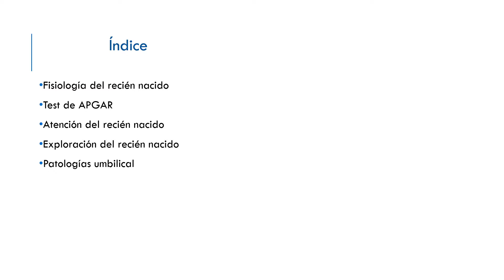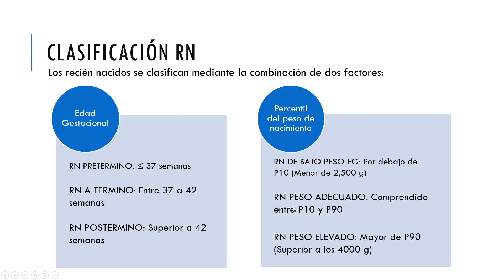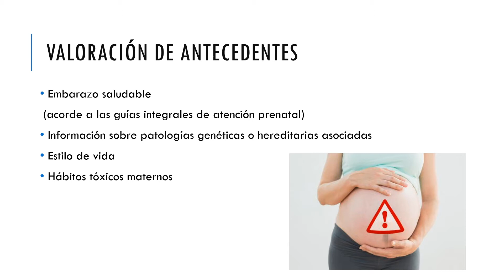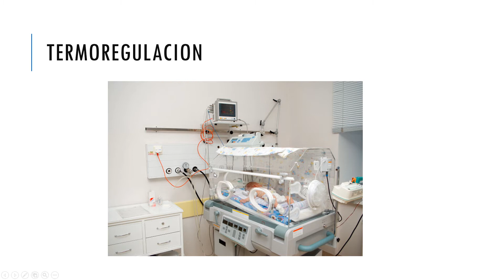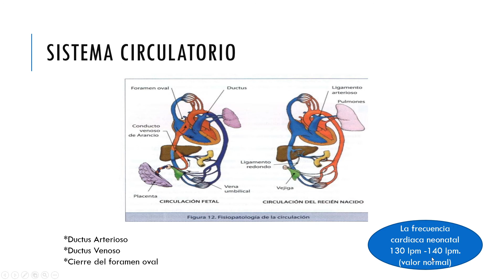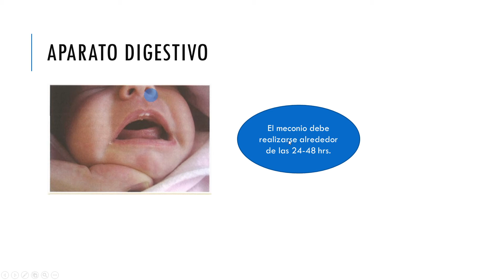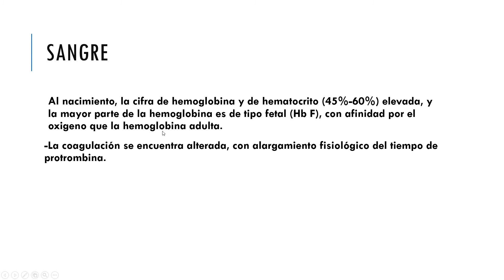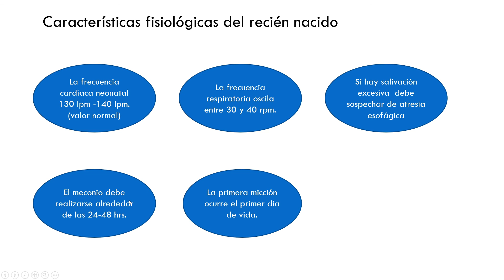ATENCION DEL RECIÉN NACIDO ✅ | Clasificación y fisiología del RECIÉN NACIDO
tema de pediatría RECIÉN NACIDO , concepto, clasificación , características fisiológicas, Test de apgar , atención del RN y exploración.

Espero que les haya gustado el vídeo, ayúdanos con un like,  si fue así.
Te invitamos a formar parte de este canal dedicado al aprendizaje de medicina. aqui esta el link de suscripcion